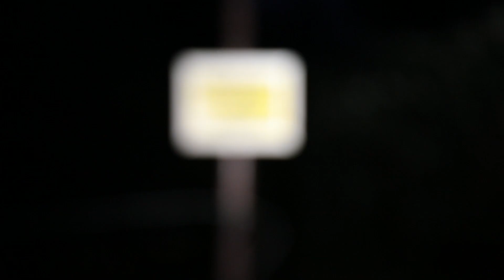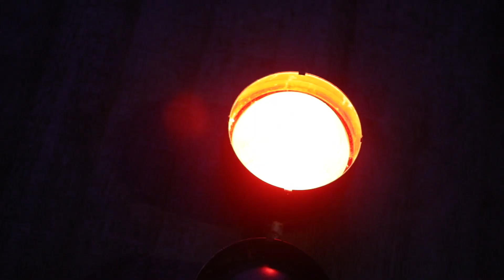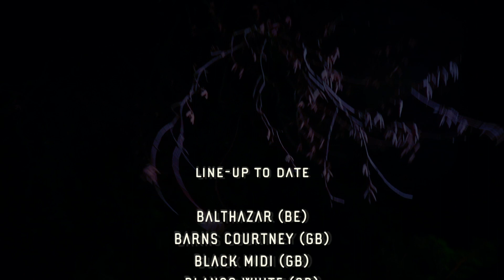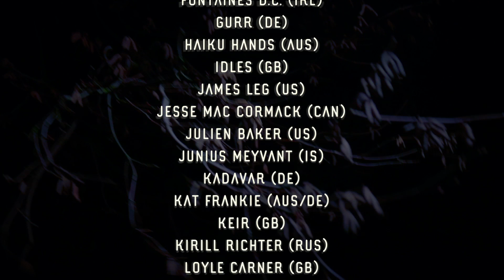36. Haldern Pop Festival 2019 - Trailer No. 02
36. Haldern Pop Festival - Aug. 8 - 10, 2019

filmed by CHRISTOPH BUCKSTEGEN
idea by STEFAN REICHMANN & CHRISTOPH BUCKSTEGEN
grafik by SPRINGERPARKER